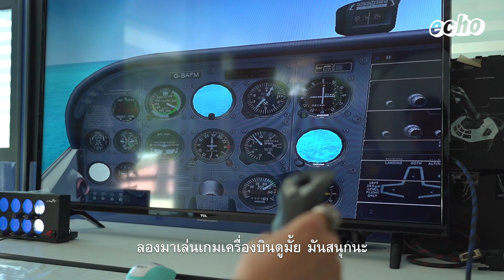เด็กอาชีวะ ≠ เด็กไม่เก่ง | การศึกษาไทย...ยังไงดี?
คนเรามีเงื่อนไขชีวิตไม่เหมือนกัน บางคนต้องรีบทำงานช่วยพ่อแม่ ขณะที่อีกหลายคนไม่ชอบนั่งเรียนทฤษฎีอยู่ในห้องเรียนเฉยๆ แล้วทำไมเราต้องมีค่านิยมส่งลูกเรียนม.ปลายสายสามัญแล้วต่อมหาวิทยาลัย เมื่อเด็กมีความหลากหลายมากกว่าจะเดินตามกระแสหลัก

จริงหรือที่เด็กอาชีวะเกเร? เป็นอย่างที่เขาว่ากันมาเป็นสิบๆ ปีหรือไม่ ส่วนใหญ่หรือส่วนน้อย เราอาจจะต้องไปถามเด็กที่เรียนอยู่ ว่ามายาคติแบบนี้ส่งผลอย่างไรต่อพวกเขา

นอกจากจบไปดูแลเรือยอร์ชกับเครื่องบินได้อย่างในคลิป อาชีวะเดี๋ยวนี้ยังมีสาขาล้ำๆ ด้วยนะ เช่น
- หุ่นยนต์เพื่อการอุตสาหกรรม (Robotic)
- เทคโนโลยีอัตโนมัติเพื่อการอุตสาหกรรม (Industry Automation)
- งานบริการ (Hospitality)
- เกษตรกรรมอัจฉริยะ (Smart Agriculture)
- ยานยนตไ์ฟฟ้า (Automotive, Electric Vehicle)
- เทคโนโลยีอาหาร (Food Technology)
- โลจิสติกส์ (Logistics)
- เครื่องจักร (Machining)
- อุตสาหกรรมการผลิตสิ่งทอฉลาด (Smart Textile Production)
- วิศวกรรมเมคคาทรอนิกส์ (Mechatronics)